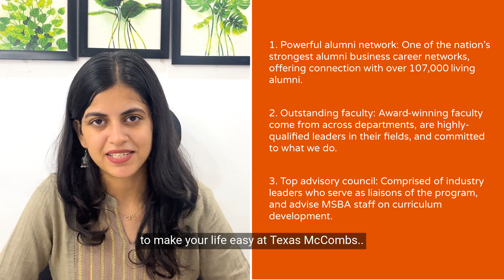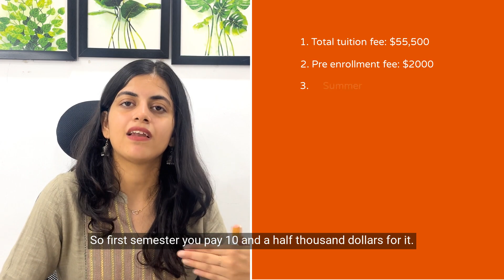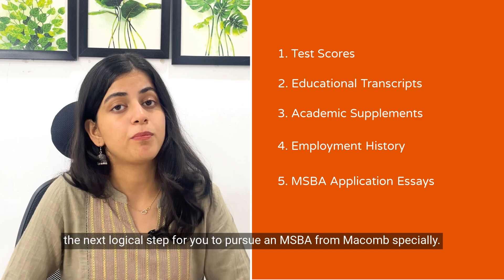How to Get Into Texas McCombs MSBA Program in 2025: Step-by-Step Admissions Guide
Are you looking for a master’s program that can help you secure a high-paying job in the ever-growing field of business analytics? Look no further than Texas McCombs! 💼💡 Did you know that recent graduates are reporting salaries as high as $120k? Intrigued? Well, this video is for you!

🎓 Texas McCombs MSBA Program - Is It the Right Fit for You? 🎓

Chapters:

00:00 Introduction
00:49 Texas McCombs MSBA Overview
01:13 McCombs MSBA Mode of Program
01:28 McCombs MSBA Program Ranking
01:45 McCombs MSBA Program Highlights
02:13 McCombs MSBA Program Curriculum Breakdown
02:46 McCombs MSBA Class Profile
03:22 McCombs MSBA Tuition Fee & Living Expense
04:21 McCombs MSBA Entry Requirements
05:19 McCombs MSBA Admission Process
06:57 McCombs MSBA Career Prospects and Salaries
07:30 Conclusion